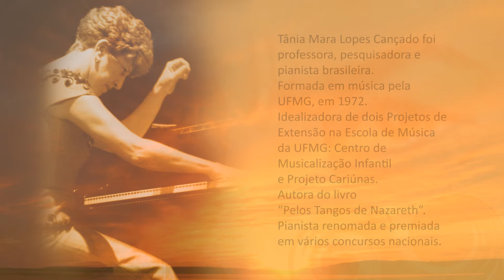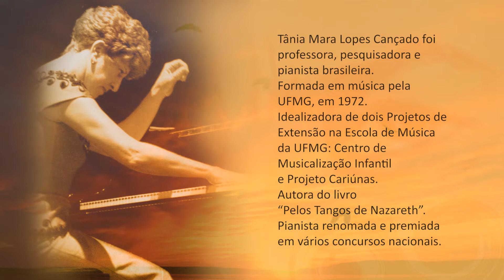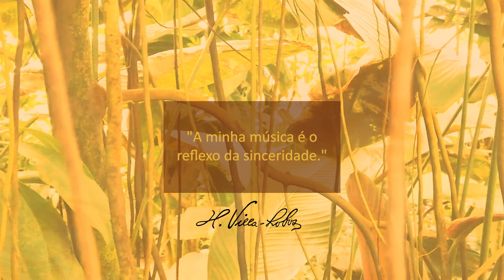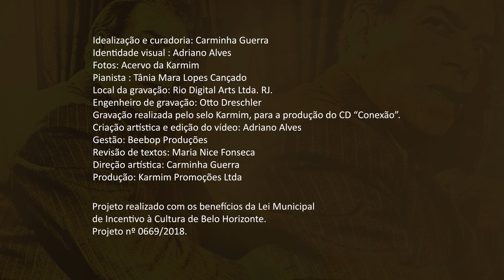VILLA-LOBOS | ALMA BRASILEIRA - CHOROS Nº 5 | TÂNIA CANÇADO - PIANO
Idealização e curadoria: Carminha Guerra
Identidade visual : Adriano Alves
Fotos: Acervo da Karmim
Pianista : Tânia Mara Lopes Cançado
Local da gravação: Rio Digital Arts Ltda. RJ.
Engenheiro de gravação: Otto Dreschler
Gravação realizada pelo selo Karmim, para a produção do CD “Conexão”.
Criação artística e edição do vídeo: Adriano Alves
Gestão: Beebop Produções
Revisão de textos: Maria Nice Fonseca
Direção artística: Carminha Guerra
Produção: Karmim Promoções Ltda

Projeto realizado com os benefícios da Lei Municipal de Incentivo à
Cultura de Belo Horizonte.
Projeto nº 0669/2018

Patrocínio: HERMES PARDINI.

O projeto Festival Villa-Lobos é destinado exclusivamente à promoção e
divulgação da música brasileira.

Agradecimentos:

Adriano Alves, Maria Nice Fonseca, Carol Serdeira, Cristiane Vieira, Áurea Pardini  e  a todos que colaboraram para a realização deste projeto.

À Tania Cançado (in memorian).

"O Selo Karmim acredita na dimensão criadora do homem,
identifica os horizontes da criatura - objeto da criação -
torna viáveis os caminhos do artista criador."